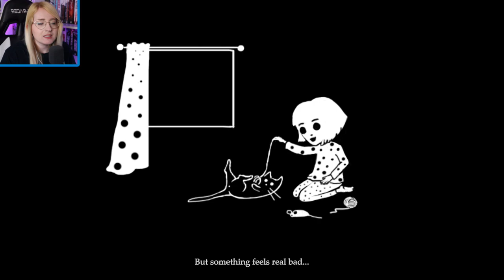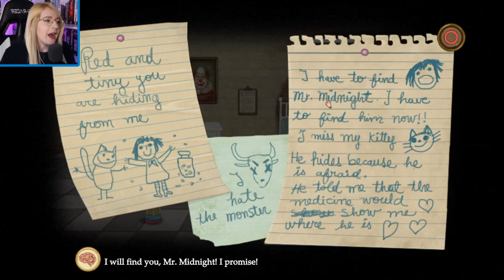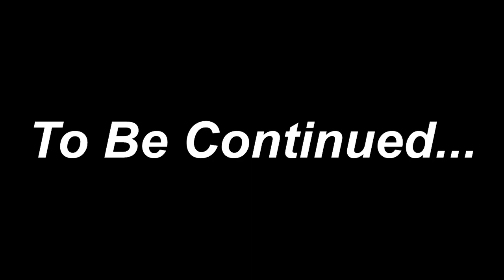I'M UNCOMFORTABLE | Fran Bow First Playthrough - Part 1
Feeling generous? Gift me a game and I'll play it